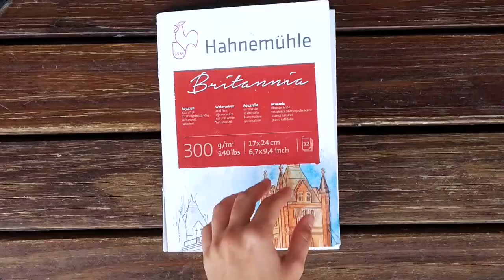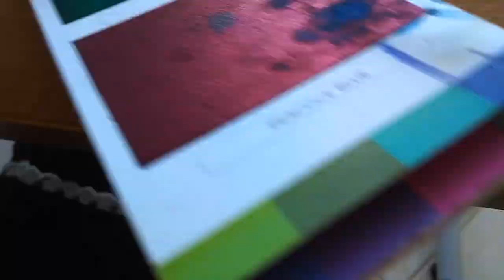Art Supplies & Tools | 'Otter God' Watercolor Illustration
Hi :) These are the art supplies and tools used in my illustration “Otter God”, which you can check here:

MATERIALS LIST (in order of what I use the most commonly)
- Koi® Water Color Field Sketch Travel Kit 12 colors
- Keramik Watercolor Brushes Size 18, 12, 8, 6 and 1
- Vivia Colorsheet Watercolor 16 colors
- Winsor & Newton COLOURLESS ART MASKING FLUID
- Gouache Talens Extra Fine Quality16 ml 362 Deep Rose
- Winsor & Newton Cotman Water colours Tube Lamp Black, Lemon Yellow, Ultramarine,Cadmium Red
- Hahnemuhle Britannia 300gsm Block - 17 x 24cm Hot Pressed

CREDITS
Song:
Title: Memories in Love (ID 1144)
Author: Lobo Loco